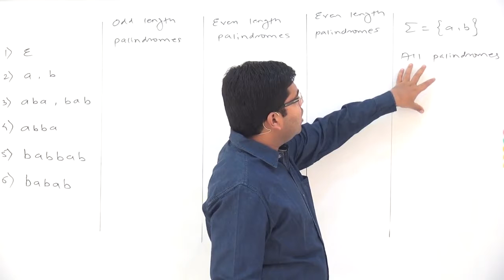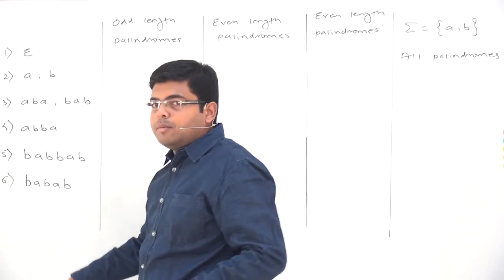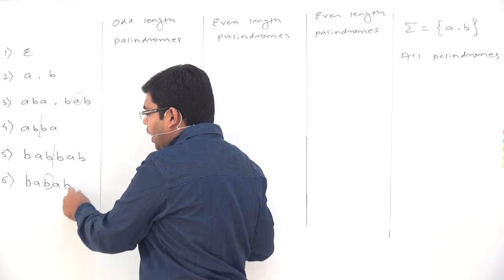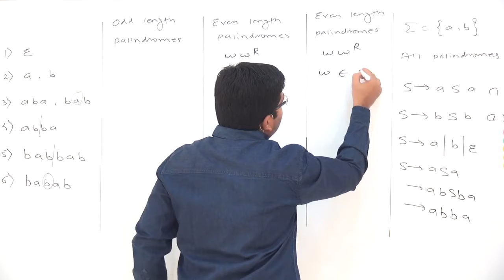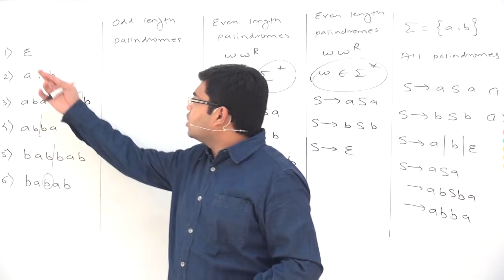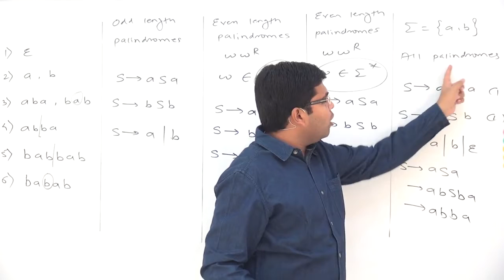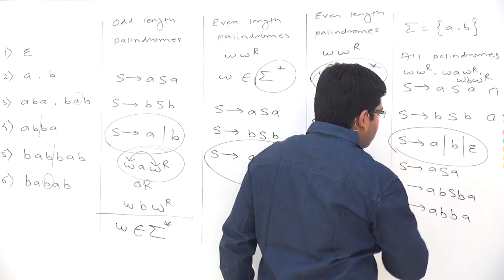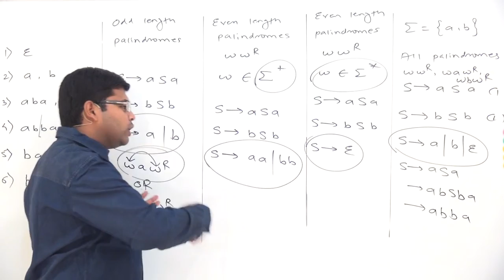5 Palindrome Examples